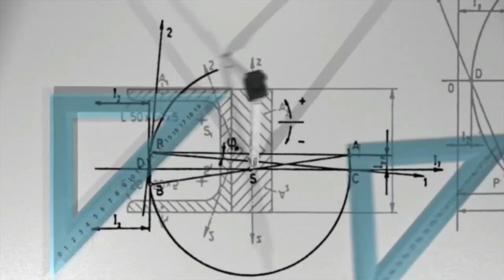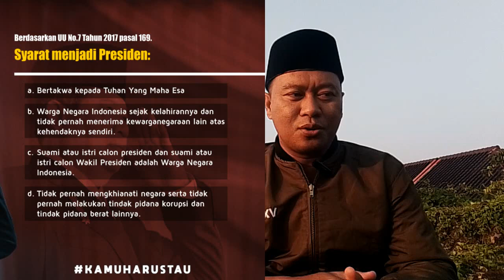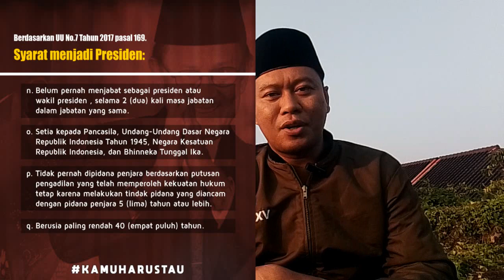Jumpa Hamzah Eps 250 | TERNYATA JADI PRESIDEN DI INDONESIA CUKUP MUDAH HANYA MODAL LULUSAN SMA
syarat jadi presiden dan wakil presiden indonesia.